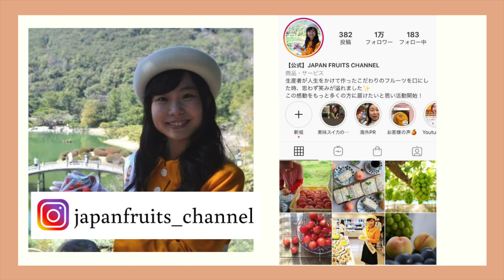【生産者直伝】一番簡単な文旦の剥き方 how to peel pomelo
イチゴについてのブログを作成しています。